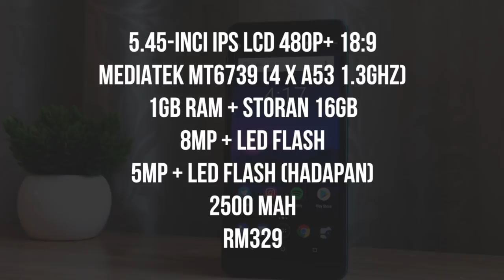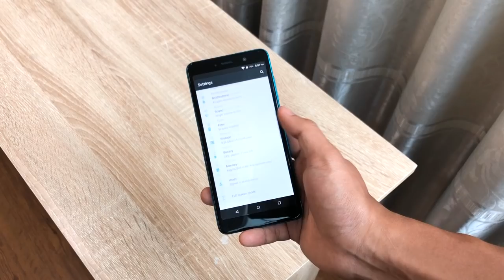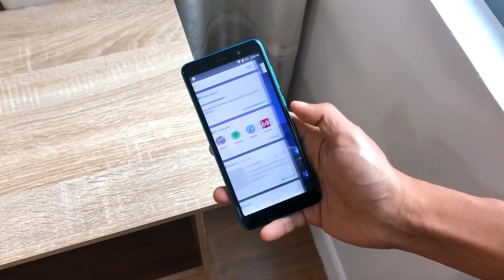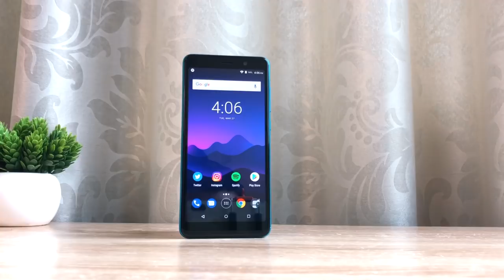Ulasan: Wiko Tommy 3 - Skrin 18:9 Pada Harga RM329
Wiko Tommy 3 menawarkan sebuah peranti pada harga terendah dengan sokongan skrin 18:9 setakat ini.

Ia didatangkan dengan skrin 5.45-inci pada resolusi 480p, cip MediaTek MT6739, memori 1GB RAM, dan dilengkapi dengan sambungan LTE.

Ia telah ditawarkan pada harga RM329 dan boleh didapati melalui pengedar-pengedar rasmi Wiko Malaysia.

Segalanya anda perlu tahu tentang Wiko Tommy 3 di Malaysia - Harga, prestasi, benchmark, gaming, review, spec, commercial, release

Pengulas & Suntingan Video:
• Arib Ismail: